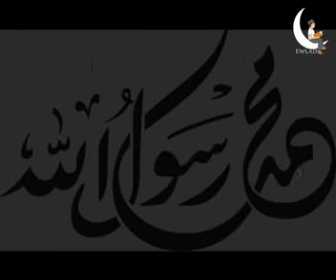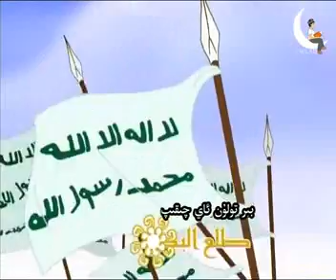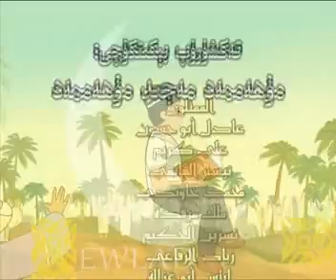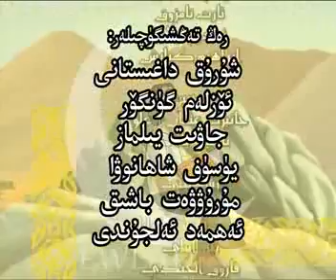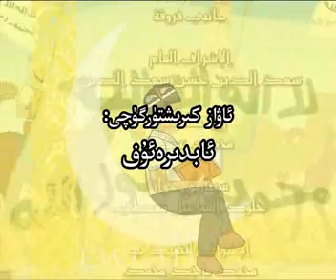Peyghemberimiz Muhemmed 10 مۇھەممەد ئەلەيھىسسالام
Uyghur  Islamic  Cartoon  Film